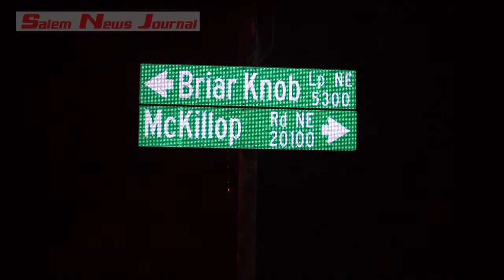Scotts Mills, House Fire 4 6 15 SNJ WC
Salem News Journal @ SalemNewsJournal.com